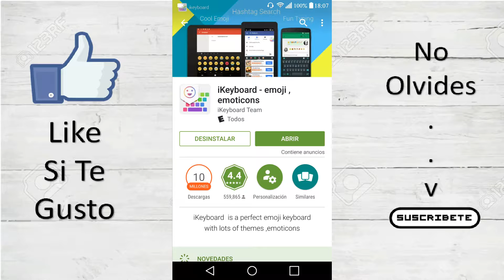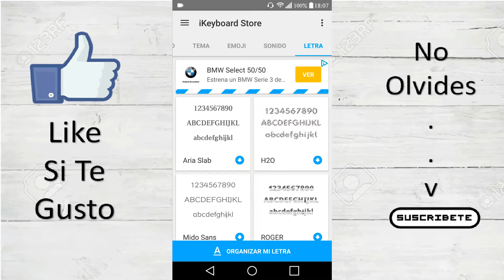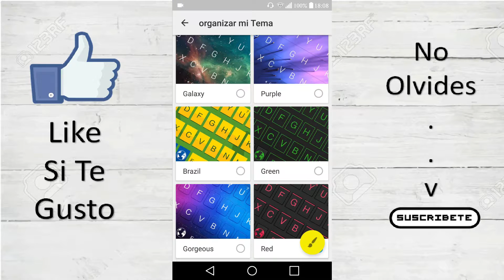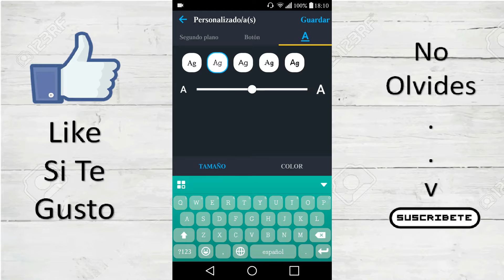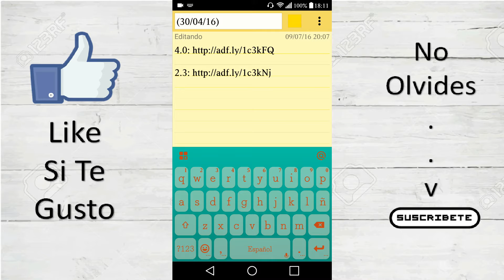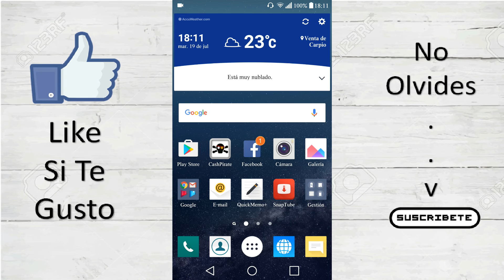Cómo Personalizar El Teclado De Tu Smartphone Sin ROOT!!!